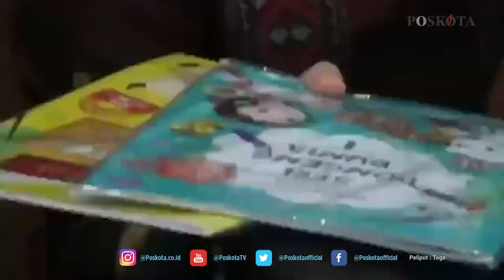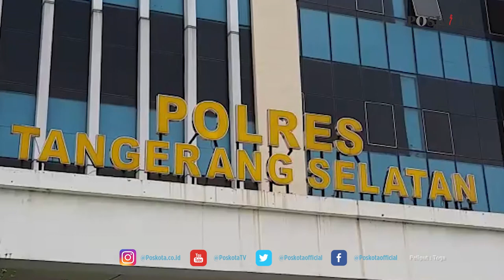MENTERI PPPA SAMBANGI POLRES TANGSEL GUNA PASTIKAN PERLINDUNGAN HAK ANAK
TANGERANG (Pos Kota) - Menteri Pemberdayaan Perempuan dan Perlindungan Anak (PPA) I Gusti Ayu Bintang Darmawati Puspayoga menyambangi Polres Tangerang Selatan guna memastikan adanya perlindungan hak terhadap anak korban kekerasan yang dilakukan ayah kandungnya.

Bintang menuturkan kedatangannya kali ini merupakan suatu bentuk perhatian akan kehadiran pemerintah dalam kasus kekerasan terhadap korban yang masih anak-anak.

Dalam kesempatan ini, lanjut Bintang, dirinya mengapresiasi langkah yang dilakukan Polres Tangsel yang telah melakukan respon cepat dalam penanganan kasus ini.

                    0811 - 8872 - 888